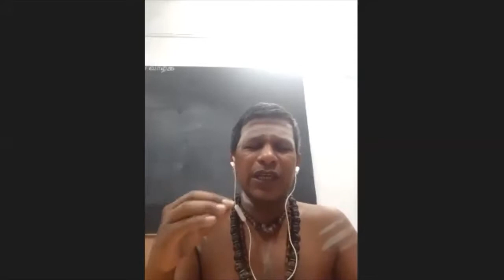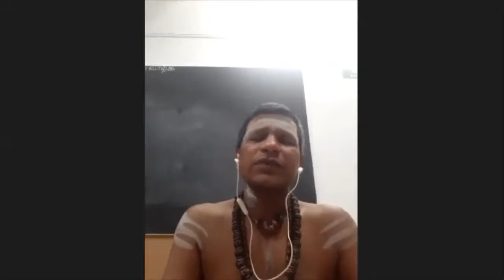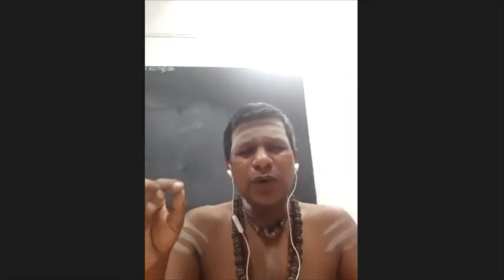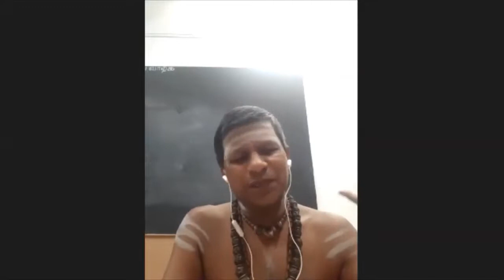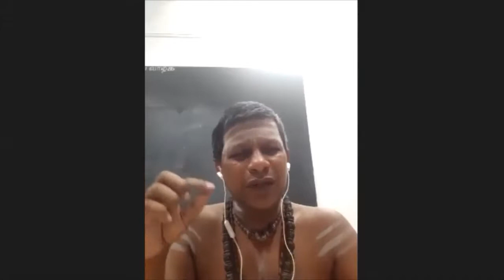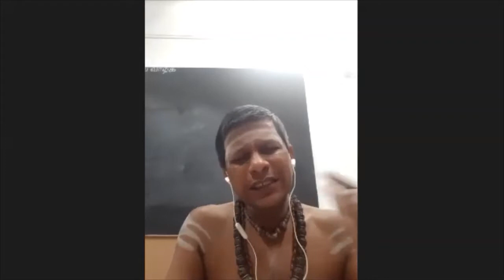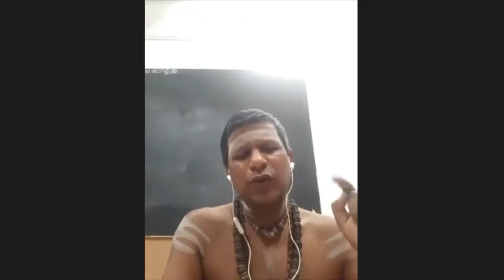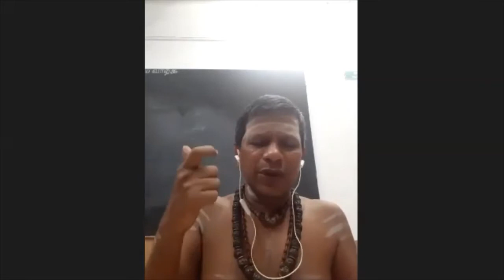இருபா விருபது பகுதி 1 - சிவத்திரு பவானி தியாகராசன் ஐயா